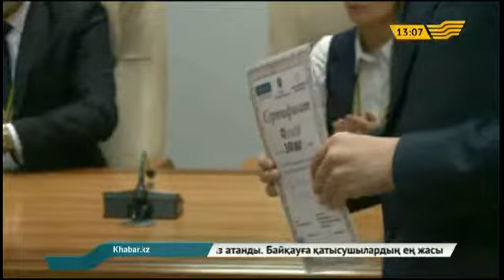Ақтөбеде бизнес-жобалар байқауында 141 адам өз жобасын ұсынды